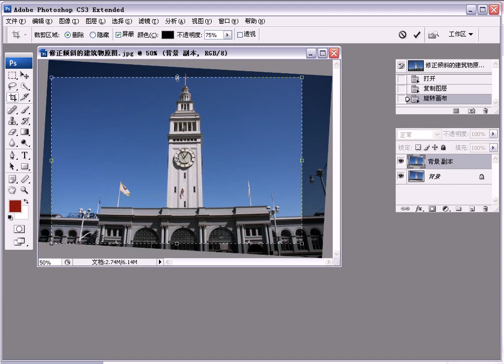23 修正倾斜的建筑物